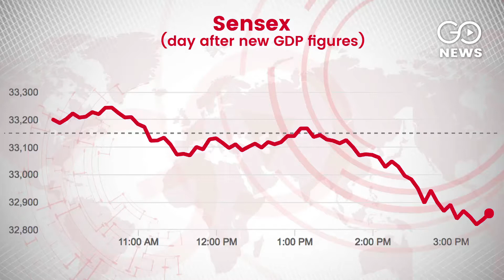No Enthusiasm in Sensex & Nifty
Sensex and Nifty opened on a positive note, but ended lower in spite of growth in Q2 GDP numbers